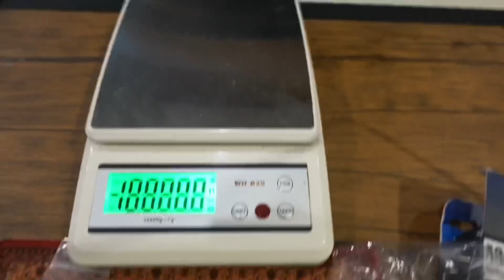Review : ARMIN LAB Tracer unit l รีวิว เทเซอร์ ARMIN LAB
Review : ARMIN LAB Tracer unit